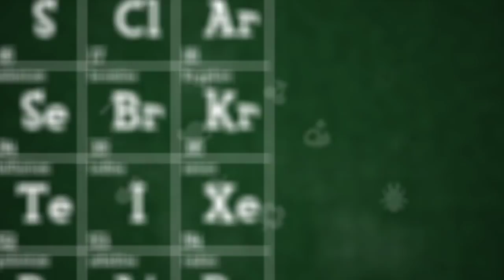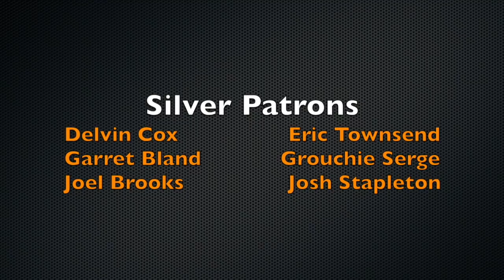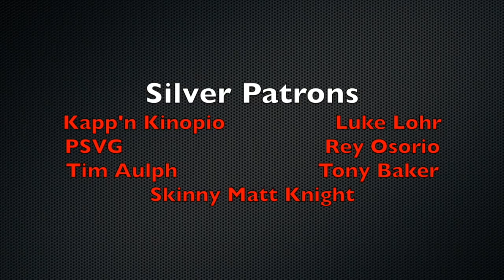Animal Crossing PREDICTIONS | Breaking Bells: An Animal Crossing Podcast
Breaking Bells: An Animal Crossing Podcast
Episode 15: Animal Crossing PREDICTIONS

This show is also available in a podcast form.

Show Artwork by Adam Leonhardt ( @TheArtOfAdamL )
Intro Animation by Jared Gauthier ( @HylianTelligent )

Follow Nintendo Guru for more!